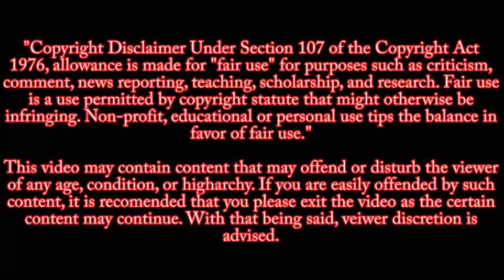Taarak Mehta Ka Ooltah Chashmah | Chintamani ne badhai Chinta | TMKOC review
Please join us on twitter crazy for reality @crazyforreality (प्लीज ट्विटर पर जरूर जॉइन कीजिये )

Taarak Mehta Ka Ooltah Chashmah is India's longest running sitcom serial. It is produced by Neela Tele Films Private Limited. The show went on air on July 28, 2008. It airs from Monday to Friday on SAB TV. Reruns of the show started on Sony Pal on November 2, 2015. The show is based on the column Duniya Ne Undha Chashma written by columnist and journalist Taarak Mehta for Gujarati weekly magazine Chitralekha. It is the longest running scripted show in India. Gokuldham Society is a residential society in Powder Galli, Goregaon, Mumbai with four wings: A Wing, B Wing, C Wing and D Wing. Although the society has more than 50 flats, the show revolves around the lives of eight families: Jethalal Champaklal Gada, an electronics shop-owner from Kachchh district, Gujarat, and his wife Daya, father Champaklal Jayantilal Gada and son Tipendra (Tapu). Residents of B Wing. The narrator, Taarak Mehta, a column-writer and his wife Anjali, a disciplined dietician who are from North India]. Residents of B Wing. The society's secretary, Aatmaram Tukaram Bhide, a home tutor from Ratnagiri, Maharashtra, his wife Madhavi, a business woman and daughter Sonalika (Sonu). Residents of A Wing. Dr. Hansraj Hathi, the resident doctor from Uttar Pradesh, his wife Komal and son Gulabkumar (Goli). Residents of A Wing. Roshan Singh Sodhi, a car mechanic from Amritsar, Punjab and his Parsi wife, also named Roshan and their son Gurucharan (Gogi). Residents of A Wing. Krishnan Subramaniam Iyer, a Tamil scientist from Chennai, Tamil Nadu and his Bengali wife Babita from Kolkata, West Bengal. Residents of C Wing. Popatlal Pandey, a newspaper journalist working for Toofan Express and from Bhopal, Madhya Pradesh. Residents of C Wing. Pankaj Diwan Sahay also called Pinku, part of the Tapu sena and resides in another society.